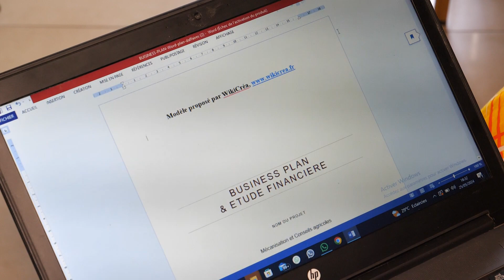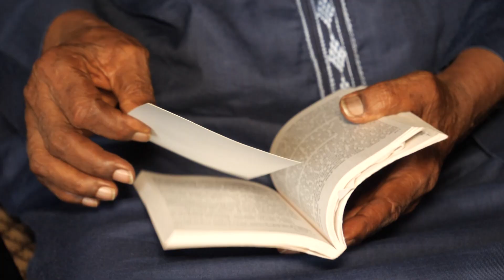SEMAINDE DE L'INDEPENDANCE, LES PARCOURS REMARQUABLE D'UN AMOUREUX DE TERRE. SIRANKA TV